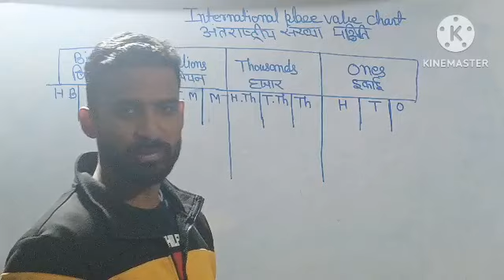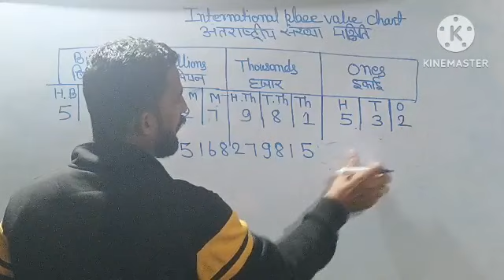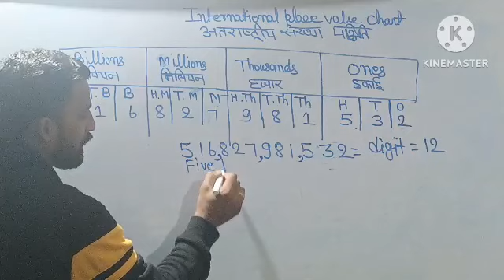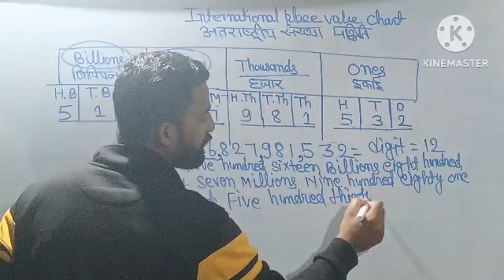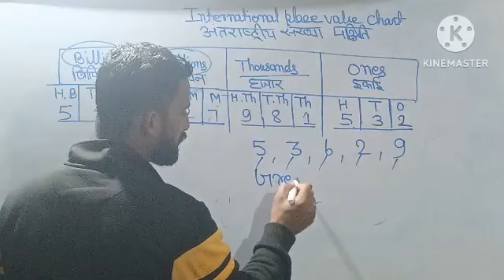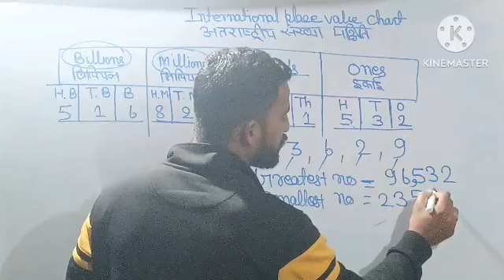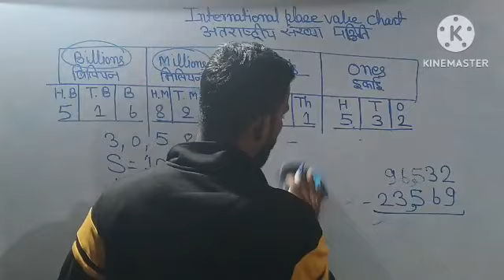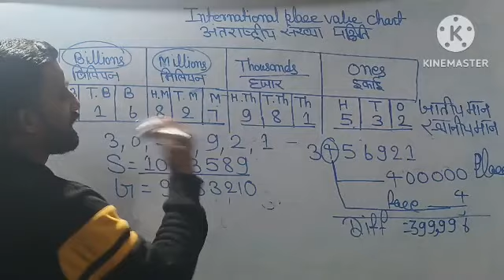International Place Value chart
@apinternational @international place value chart@ADVANCEDLEARNINGbyRKSIR @RahulSirVidyaeducation
@rahul sir
@R.k coaching centre@